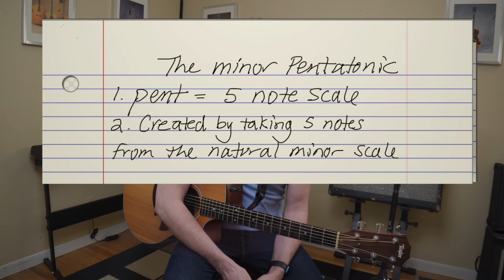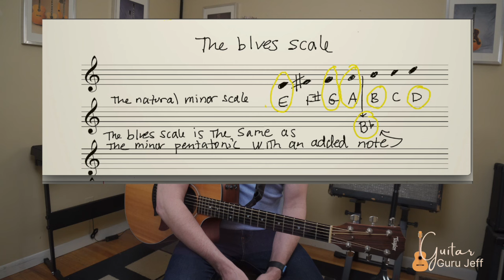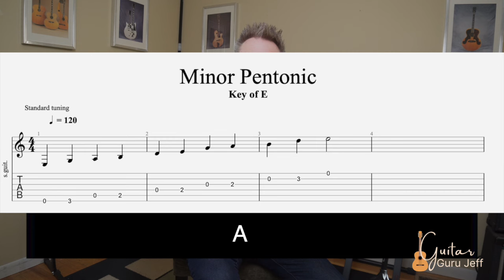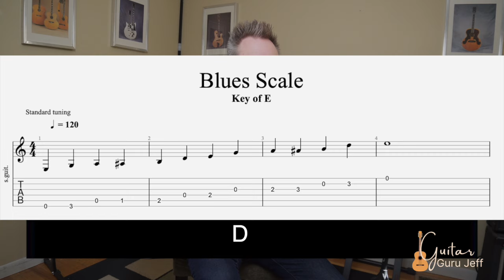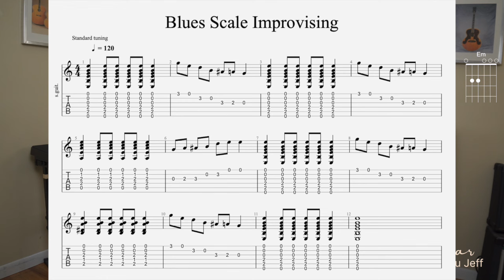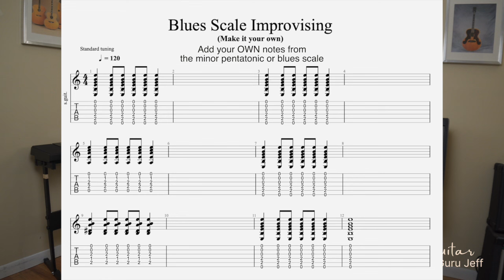Secrets Revealed: Mastering Minor Pentatonic Scale on Guitar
In this beginner guitar lesson, we will dive into mastering the Minor Pentatonic Scale. This essential scale is a must-know for any guitarist looking to improve their soloing skills. We will break down the scale pattern, show you how to practice it effectively, and provide tips on incorporating it into your playing. Whether you're a beginner or looking to brush up on your skills, this lesson is perfect for anyone wanting to take their guitar playing to the next level. So grab your guitar, tune in, and let's master the Minor Pentatonic Scale together!